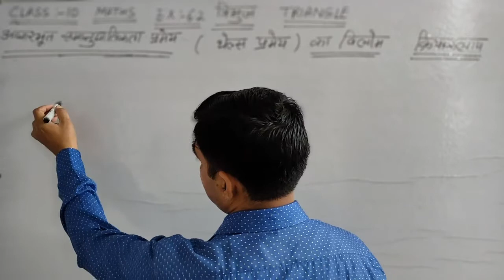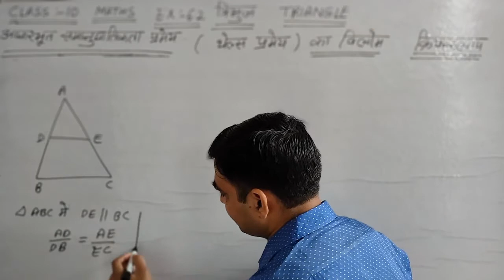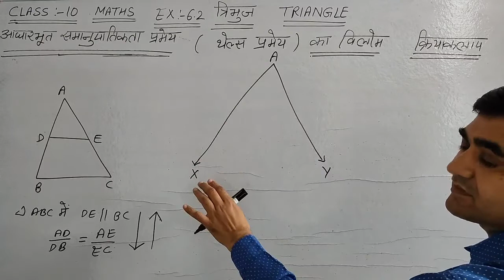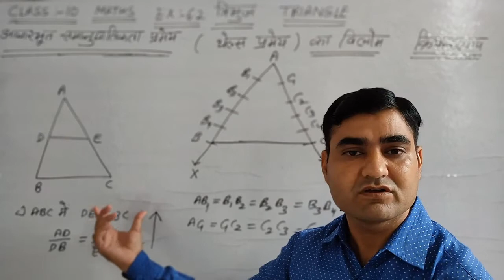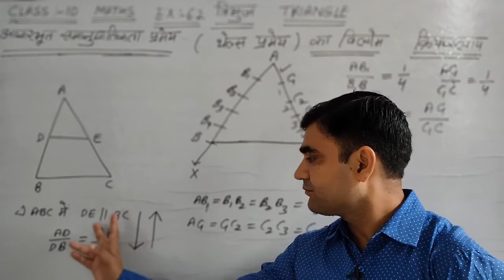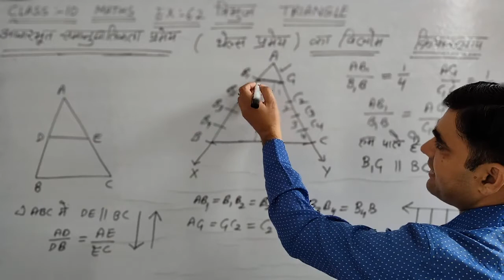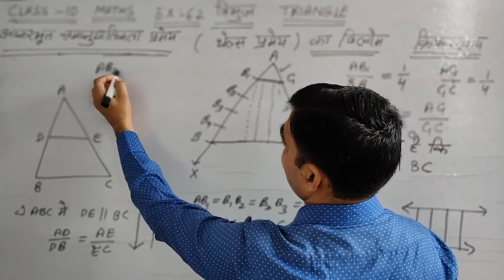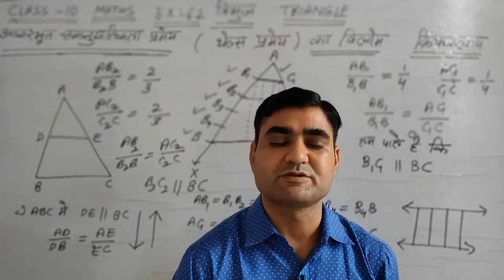CLASS-10 MATHS EX-6.2 ACTIVITY CONVERSE OF THALES THEOREM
थेल्स प्रमेय के विलोम के लिए क्रियाकलाप